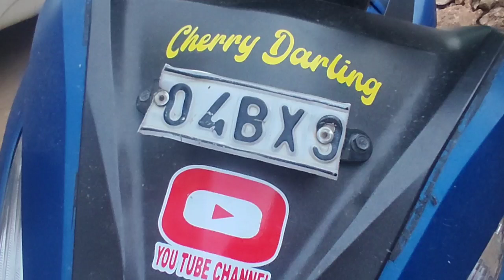Today vlog || పోద్దు పొద్దున్నే చలి కి అస్సలు లేవలనిపించట్లేదు